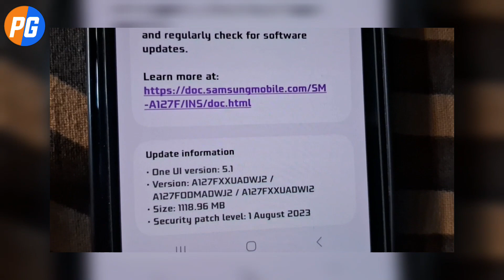Samsung Galaxy A12 New Update November 2023 | Samsung A12 New Software Update